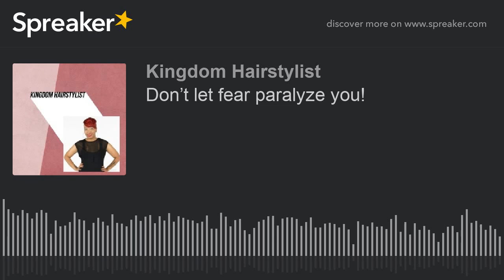Don’t let fear paralyze you!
Fear is something we have all faced from time to time! It’s ugly, and it can keep you stuck if you allow it. Pray and ask God to help you fight your fears! Fight hard for what you want! Don’t let the enemy use fear to keep you stagnant! I believe in you! But most importantly you have to believe in yourself! I pray that God blesses you! Have a fantastic week!